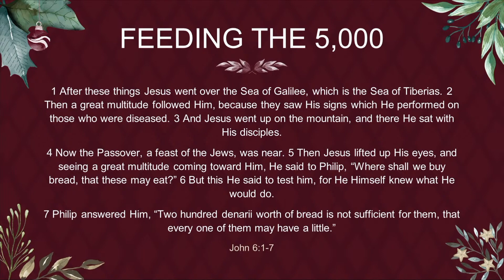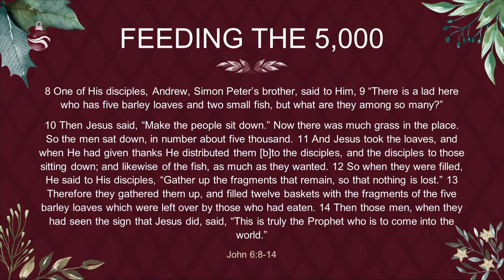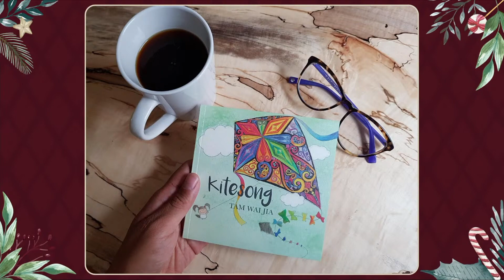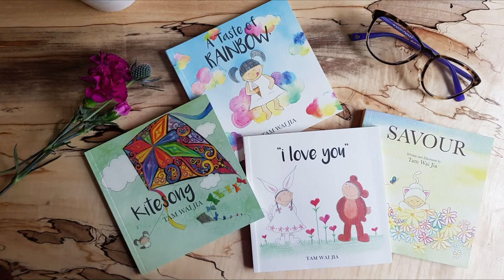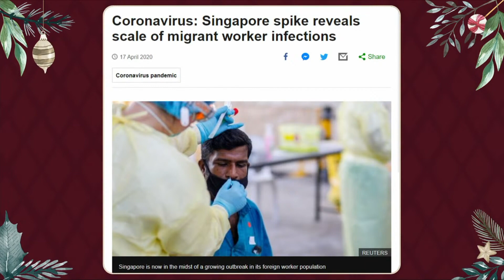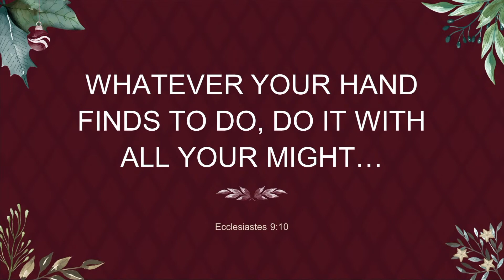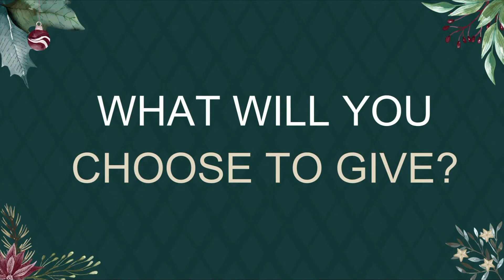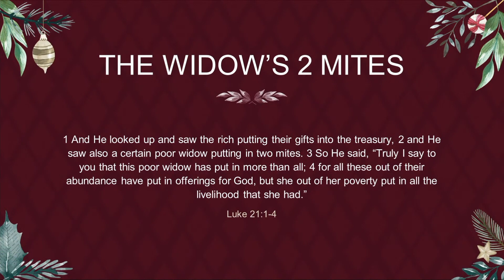When I need Joy in my Heart | Dr Tam Wai Jia | Kitedreams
How can we step into the heroic, joyful adventures God seems to promise when we wrestle with our simple everyday struggles?
If you've been grappling with the routine of monotony and finding God in the dark, join Dr. Tam as she shares powerful stories of extraordinary sacrifice and provision.
Look forward to a time of renewal, refreshment and reconsecration in God!

Date Preached: 18 December 2022
Event: Mississauga Chinese Alliance Church Service
Credits: Video by Mississauga Chinese Alliance Church
Many people in the world have lost or buried their dreams. Kitedreams' mission is to change that. We hope this space re-inspires you to dream bravely and live boldly.